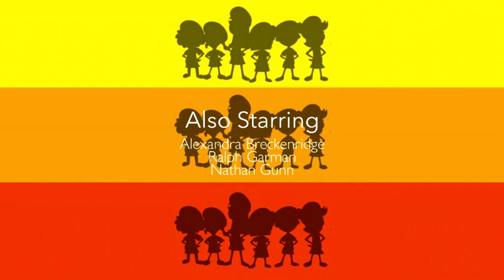Carrie goes to Gino's Burgers and Chicken / Harold Slikk get in a Job on Krystal